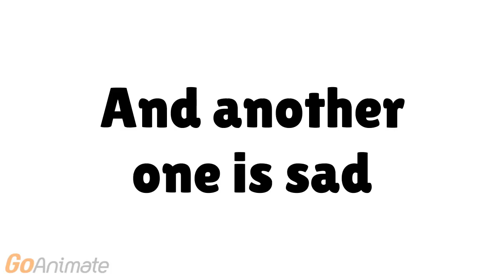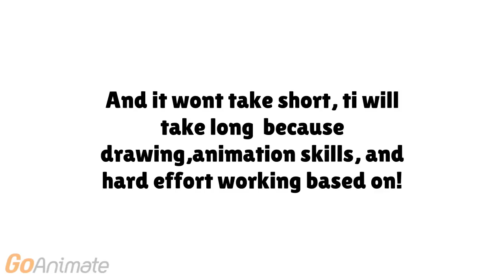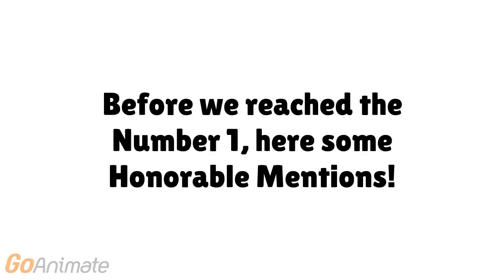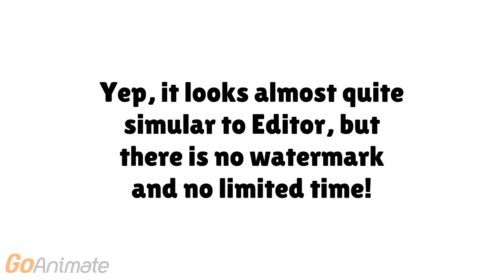2 Announcements (Read Description)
1st Announcement:
I decided to allow to create a language in my all videos

2nd Announcement:
Update on 20th September 2017:
YouTube Video Editor and Photo slide show died!
Before 20/09/2017:
Youtube Video Editor and Slideshow with Photos will shut down!
Here they are 4 best Video Maker Softwares/Websites for you!